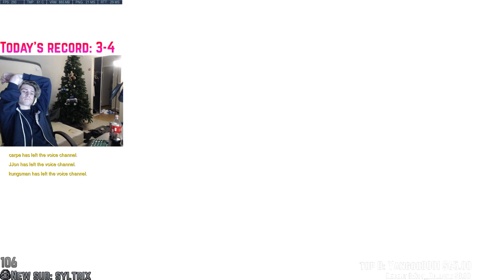xQc plays with CARPE & JJONAK (VS Super, Mano, Tviq, Cwoosh, Mistakes)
xQc plays with Carpe and JJonak and goes up against Super, Tviq and Mistakes. I don't know who's smurf kungsman is, if anyone knows I'll add him as well. Enjoy!

If you own any of the content shown in this video and would like it removed please message me and I will have it removed asap. Thanks.